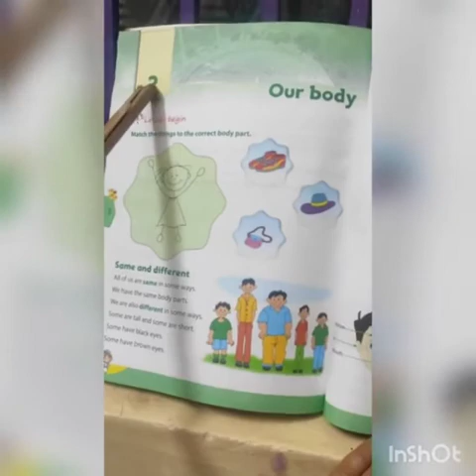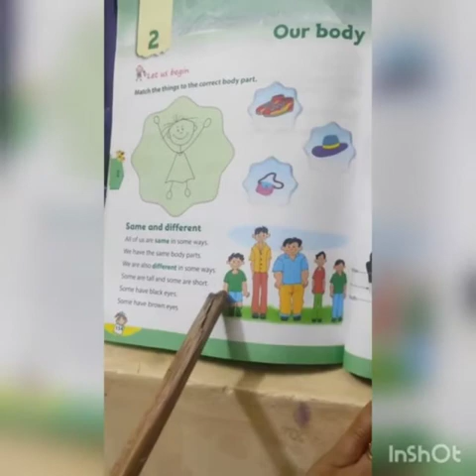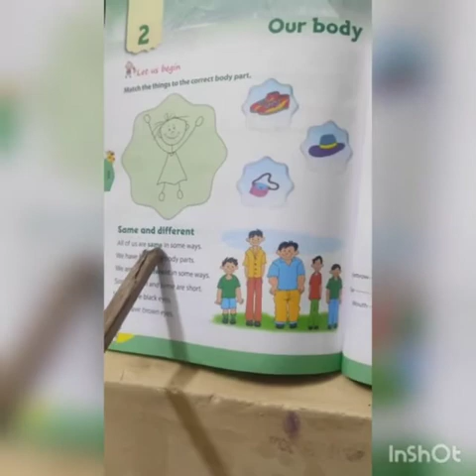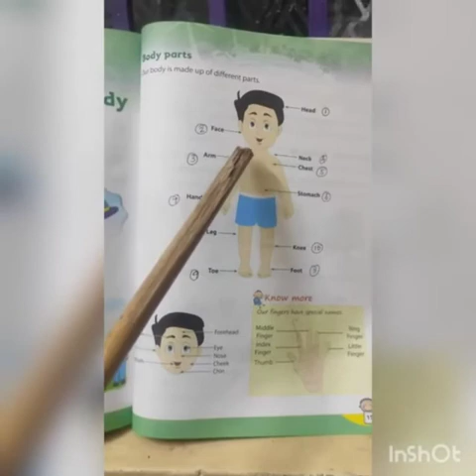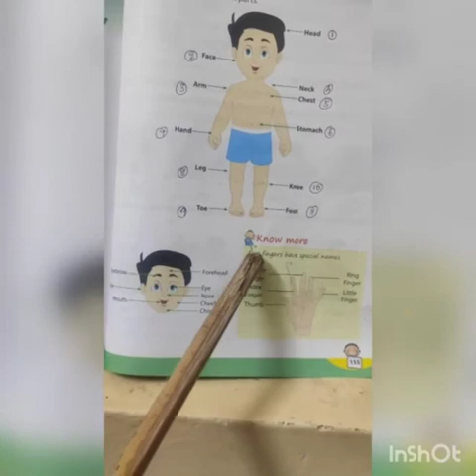SRI PARASAKTHI VIDYALAYA CBSE